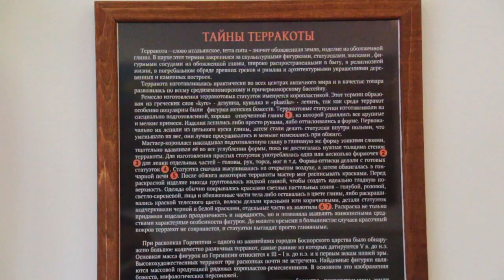Новая выставка в музее "Горгиппия"